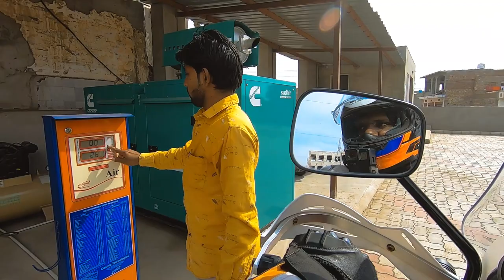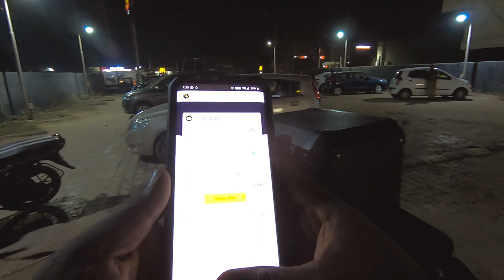Done 693 KM In 14 Hour || Ajmeer To Vadodra || Day 13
This Video is all about Solo ride to Delhi visited on 09 Jan 2020
never had courage to ride solo that too so long but for a change i did it.

           Gopro Max
           DJI Spark

India's Biggest Digital Marketing Event is BACK..!

Online Millionair Summit 2020 is now available at a discounted price Rs. 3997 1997 till 26/03/2020 get the opportunity
i had taken part in this Summit in 2019 that the reason i am spreading message to avail the benefit

This is not only for Blogger Vloggers or Youtubers this is for all the people who need to learn how to dvelop our self on
social media and make money from it this is the opportunity
Use the link below and avail the benefit.